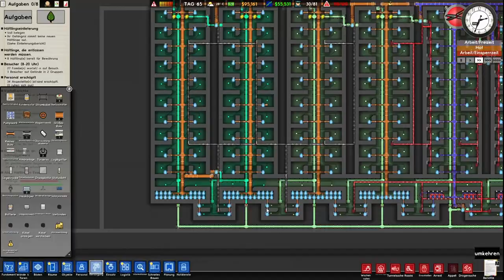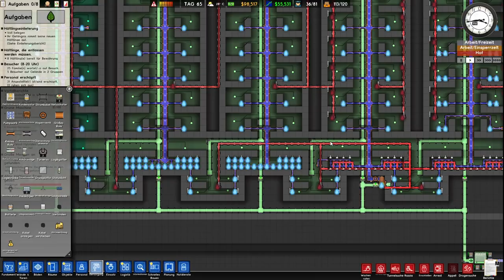Erfolgreiche Umstellung und Dauergefahr | Prison Architect Let's Play #34